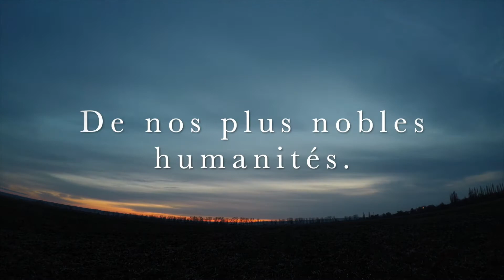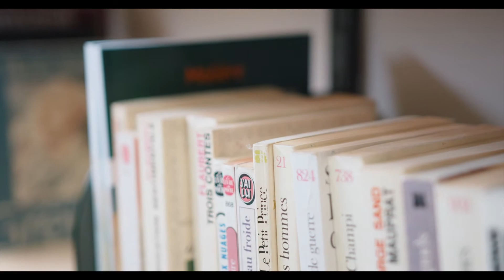[Poésie] - Nos pieux destins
Chers amis amoureux de la belle langue, poètes amateurs ou professionnels de la sémantique.

Cette semaine , nous avons décidé de parler de la culture en temps de Covid.

Poétiquement.